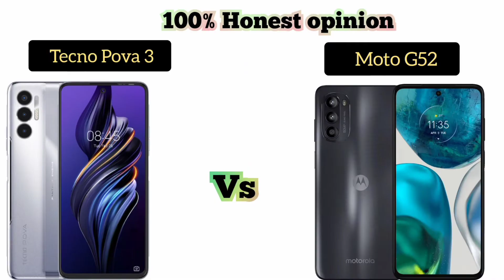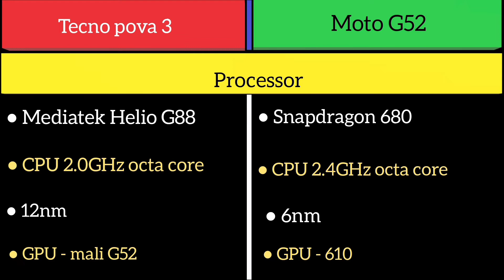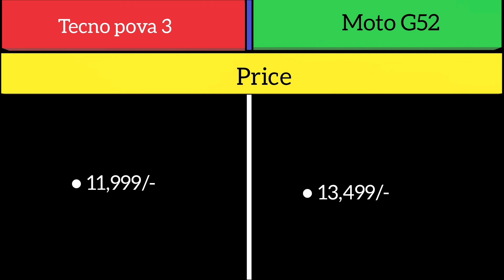Tecno Pova 3 Vs Moto G52